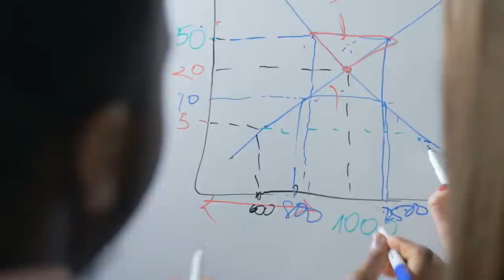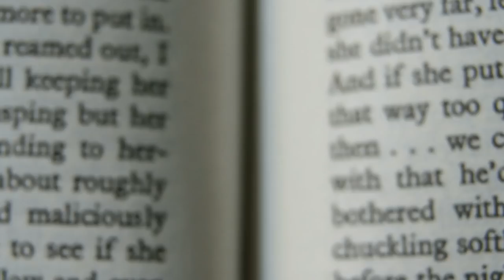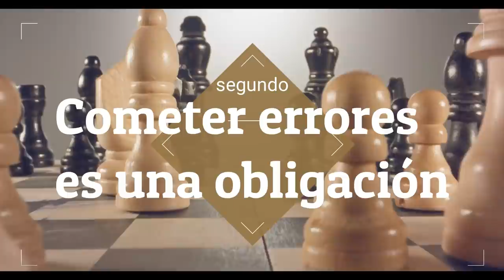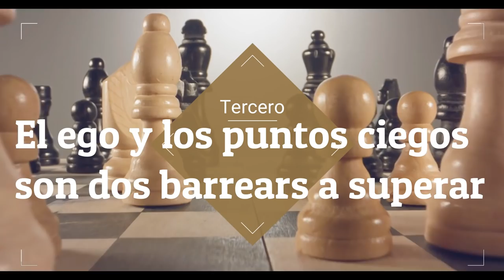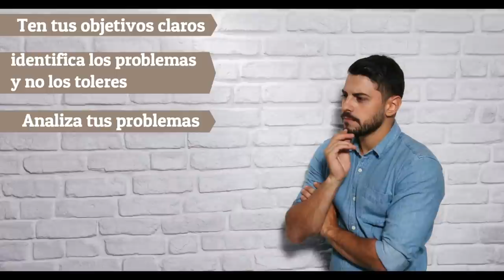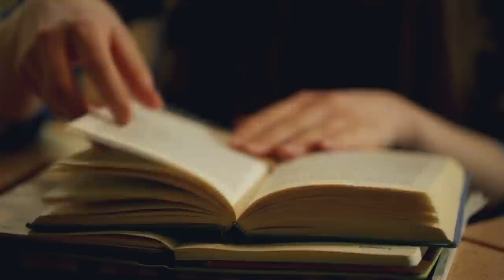PRINCIPIOS, la Mejor ESTRATEGIA para Tener EXITO by RAY DALIO [5 pasos para la RIQUEZA]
▼ABRIR▼ Estos son los 5 PRINCIPIOS de RAY DALIO para tener Éxito en los Negocios, con el Dinero y la vida.

VÍDEOS SUGERIDOS
10 Consejos de TRADING y de Inversión del CREADOR del DOW JONES y del ANÁLISIS TÉCNICO (Teoria Dow)